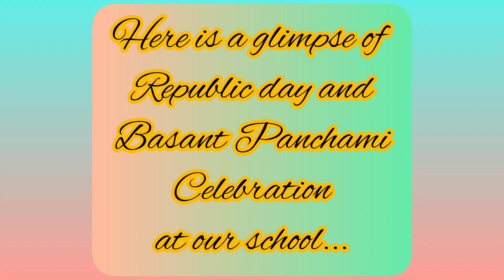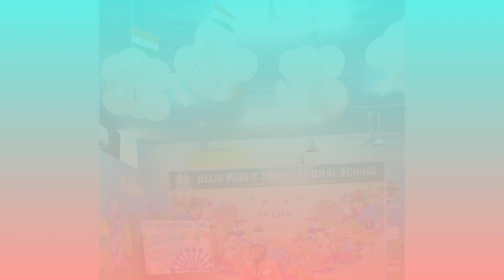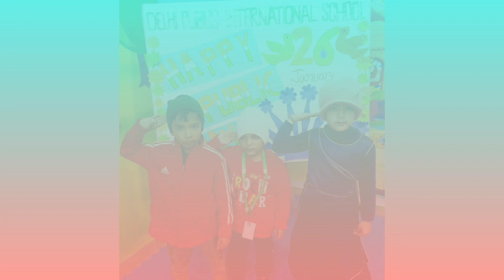Republic Day || Basant Panchami | Celebration | Delhi Public International School | Suncity | Rewari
Republic Day || Basant Panchami || Celebration || Delhi Public International School || Rewari